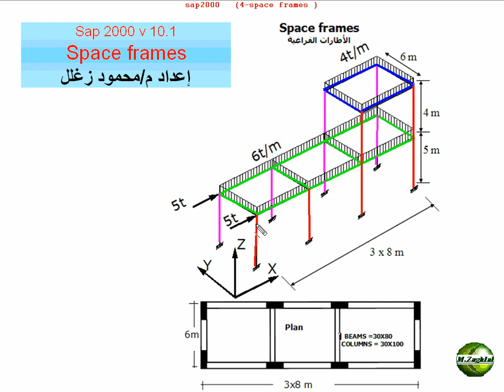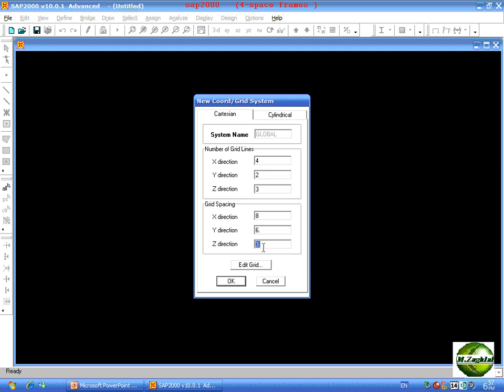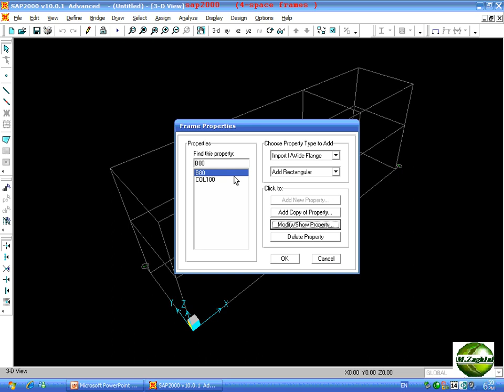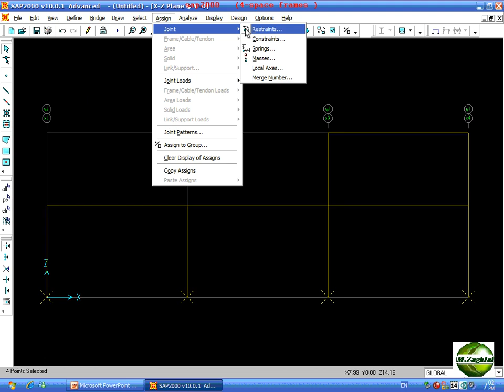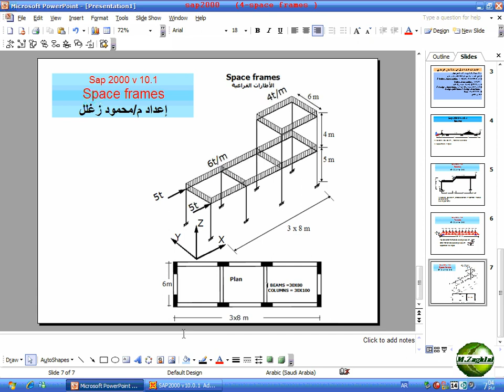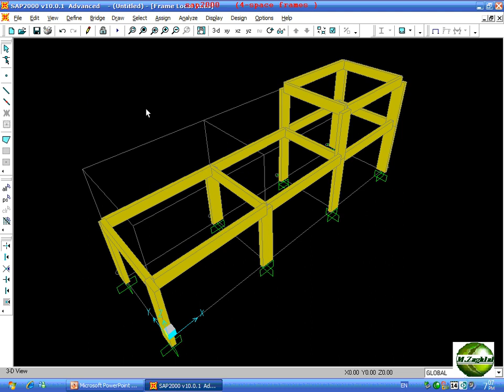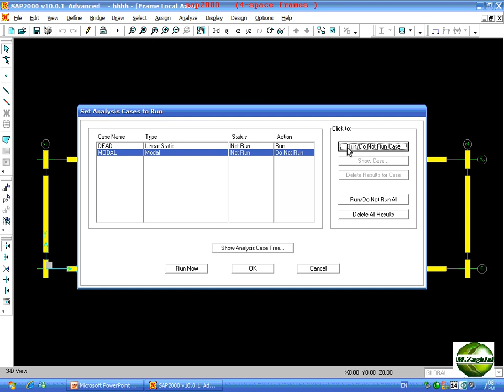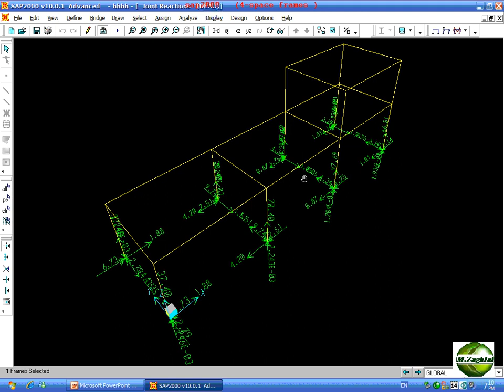شرح برنامج ساب 2000 للمهندس محمود زغلل الاطارات الفراغية Sap 2000 SPACE FRAMES